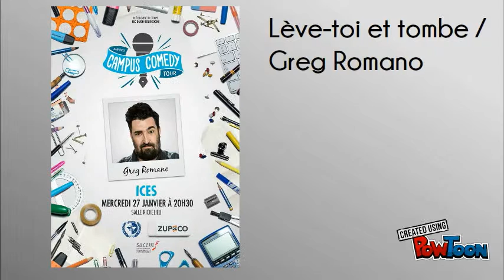Vos animations semaine du 25 au 31 janvier 2016